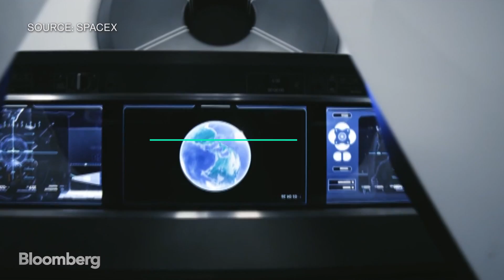The Year in Space: Reusable Rockets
Dec.28 -- 2016 was a year of dramatic progress for the commercial space industry's quest
to cut the cost of space flight. Elon Musk's SpaceX and Jeff Bezos' Blue Origin
proved that reusable rockets are key to slashing the price of a launch.
Bloomberg's Kaitlin Meehan reports.